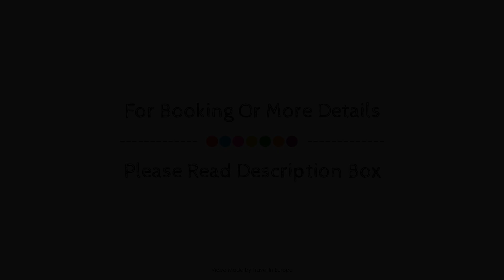Chateau de Courtebotte, Pujols, France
About Property:
Stop at Château de Courtebotte to discover the wonders of Saint-Jean De Blaignac. Both business travelers and tourists can enjoy the hotel's facilities and services. Take advantage of the hotel's 24-hour front desk, express check-in/check-out, airport transfer, babysitting, family room. Some of the well-appointed guestrooms feature air conditioning, heating, desk, balcony/terrace, iPod docking station. Access to the hotel's hot tub, outdoor pool, massage, children's playground, billiards will further enhance your satisfying stay. Friendly staff, great facilities and close proximity to all that Saint-Jean De Blaignac has to offer are three great reasons you should stay at Château de Courtebotte.
Searching For
1. Chateau de Courtebotte - Pujols
2. Chateau de Courtebotte - Pujols Virtual Tour
3. Chateau de Courtebotte - Pujols Rooms
4. Chateau de Courtebotte - Pujols Amenities
5. Chateau de Courtebotte - Pujols Videos
6. Chateau de Courtebotte - Pujols Offers
7. Chateau de Courtebotte - Pujols Deals
Audio Credit:
Track Title: Reasons To Hope
Artist: Reed Mathis